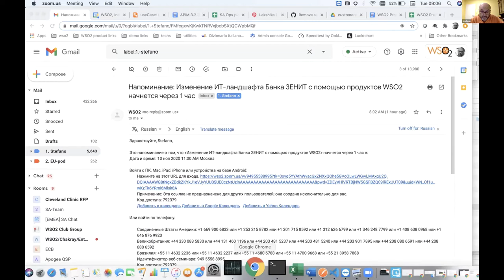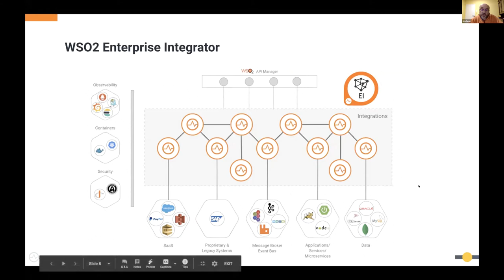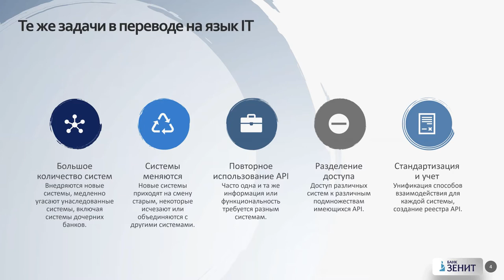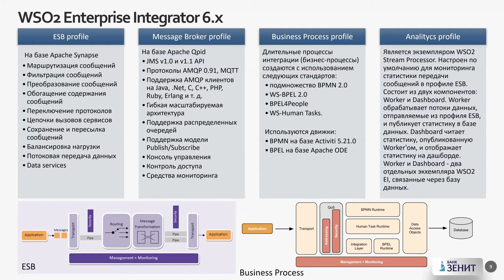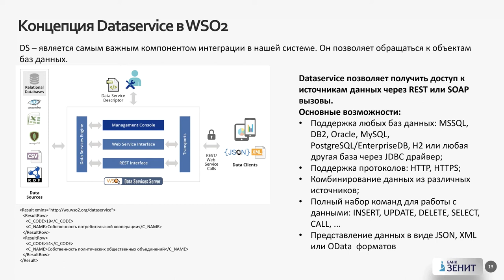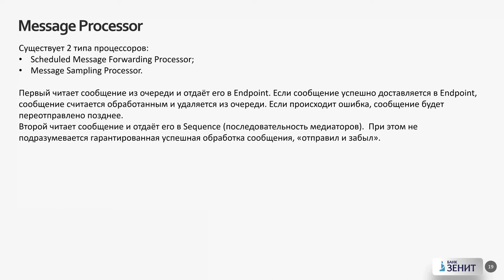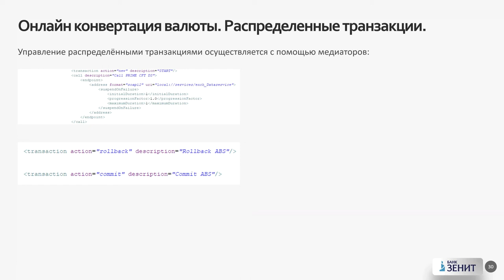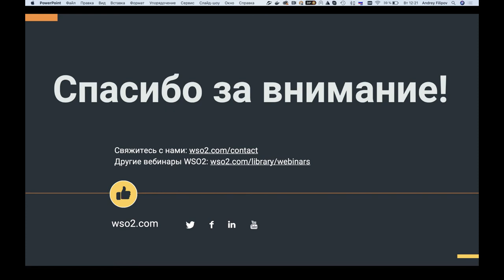[Russian] Changing the IT landscape of Bank ZENIT with WSO2, WSO2 Webinar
The role of IT has shifted from supporting the business to becoming the business itself in the modern banking industry. Bank ZENIT is no exception. It's IT landscape, which consists of a large number of heterogeneous systems at different stages of their life cycle (modern, inherited, or under development), had to evolve and become more reliable, fast, and flexible to cope with new challenges. In the case of Bank ZENIT, the IT division encountered challenges from technology integrations resulting from mergers or the restructuring of business units.
Addressing the integration aspect of the IT landscape is crucial. Bank ZENIT worked with WSO2 Value-Added Reseller EmDev to achieve their business targets successfully.
This webinar explores how WSO2’s API management and enterprise integration technologies were used.
* How Bank ZENIT uses WSO2 products / Особенности применения продуктов WSO2 в Банке
* Technical problems Bank ZENIT faced and how they were solved / Технические проблемы, с которыми мы столкнулись и пути их решения
* Future plans at Bank ZENIT / Пути дальнейшего развития